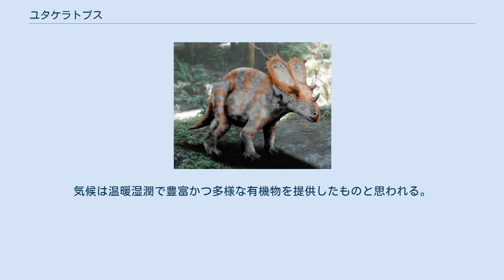ユタケラトプス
ユタケラトプス（Utahceratops）はアメリカ合衆国ユタ州の白亜紀後期の地層から発見されたケラトプス類に属する恐竜。
名前は「ユタ州の角の顔」という意味である。
全長は7メートルほどと推定される。
模式種ユタケラトプス・ゲッティー（U.gettyi）の種小名は模式標本の発見者でグランド・ステアケースエスカランテ国定公園から産出する化石の修繕を担当していたマイク・ゲッティ氏への献名である。
 ユタケラトプスの復元模型 ユタケラトプス属はユタケラトプス・ゲッティーの一種のみが知られており、本種の模式標本 UMNH VP 16784 は6体の個体分のアセンブリーである部分的な頭骨で知られている。
この頭骨は頭蓋骨の約96％と頭頂骨の約70％を保存している。
その頭骨のサイズから平均全高約2メートル、全長6-7メートル、体重3-4トンと推定されている。
 ユタケラトプスはペンタケラトプスに近縁とされるが、サンプソンらによると、以下の点によって本属を特徴づけることができるという。
 ・鼻角がほぼ鼻孔より後ろ側に位置する。
 ・眼窩角が短く頑丈な構造で顔の外側にまっすぐに伸び、扁平で先端が尖っていない。
 ・中央の縁鱗状骨が低く、極めて長い。
 　　　　　　　　　　　　　　　　 ・中央の縁頭頂骨が吻側に湾曲している。
 約7500万年前の北米、ユタケラトプスが発見された場所を示している ユタケラトプスの既知の唯一の標本はユタ州のカイパロウィッツ累層で見つかったものである。
 放射年代測定によると、カイパロウィッツ層が保存している化石は7,660万年前から7,450万年前、白亜紀後期カンパニアン期のものであるとされる。
白亜紀末において、カイパロウィッツ層はララミディア大陸とアパラチア大陸を東西に隔てる巨大な内海に面した西部内陸海路の西海岸に位置していた。
恐竜たちが暮らしていた台地は巨大な海峡と広大な湿地・沼・湖に占められた古代の氾濫原であり、山地によって仕切られていた。
気候は温暖湿潤で豊富かつ多様な有機物を提供したものと思われる。
この地層は世界で最も白亜紀の地上生物を記録した場所の一つと言われる。